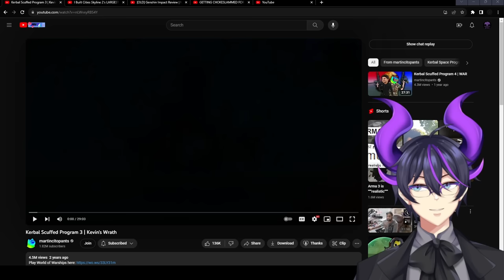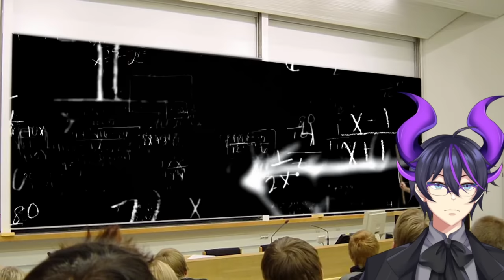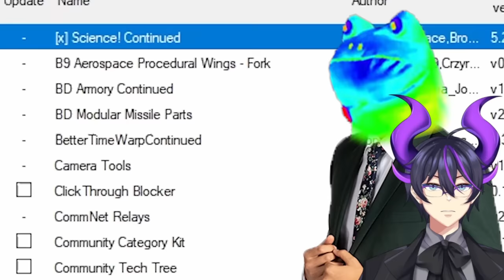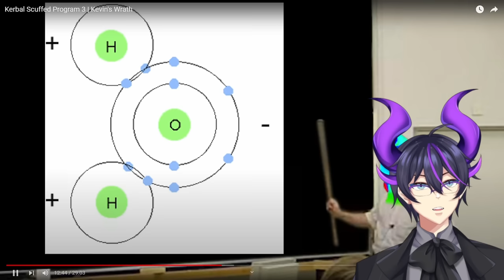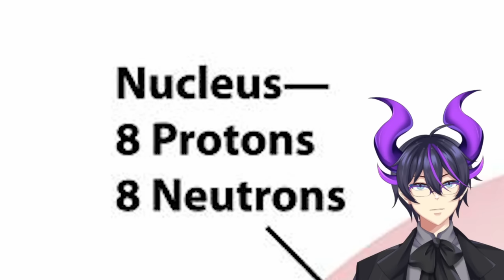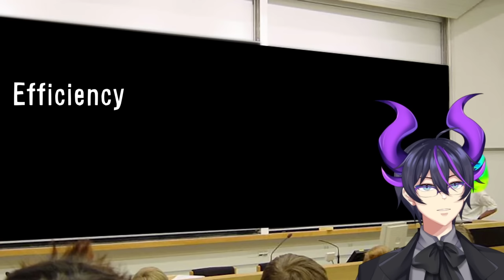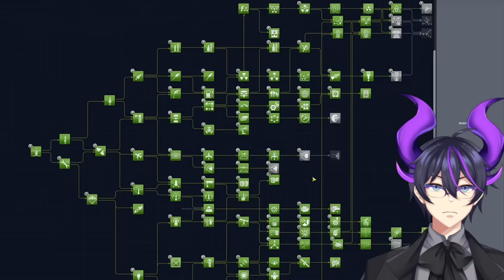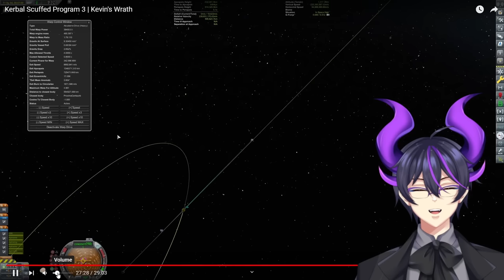"Kerbal Scuffed Program 3 | Kevin's Wrath" | Kip Reacts to martincitopants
Fellow Legends, welcome! Today we dive into the exciting third installment of the Kerbal Scuffed Program. Martincitopants today brings us more maths, more memes, and we finally got to see Kevin's fate after leaving the lecture hall. I absolutely loved this video, and if you did as well then I absolutely recommend you go and check out the original video to show some support for the source material!